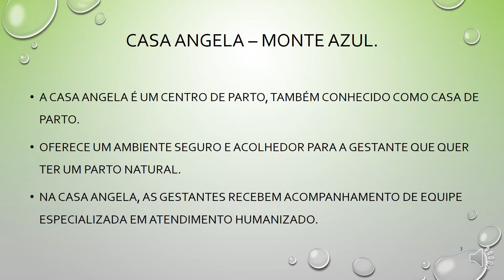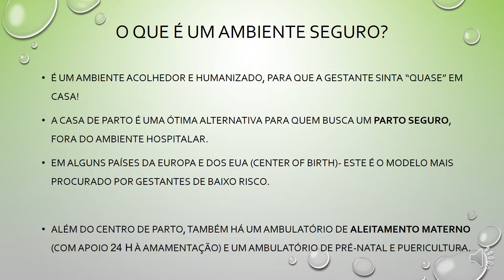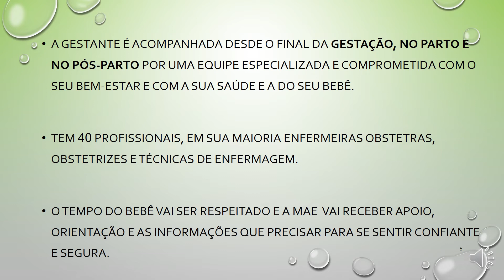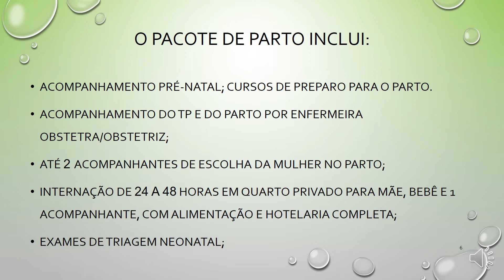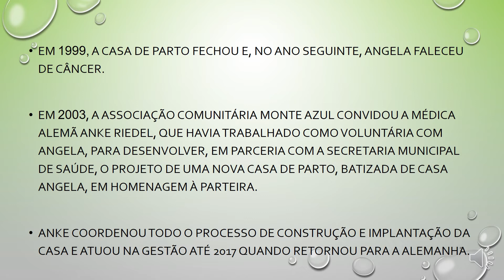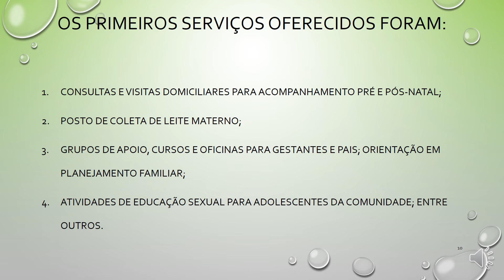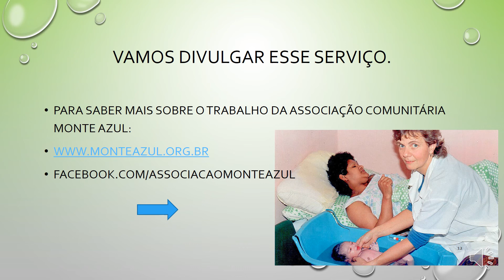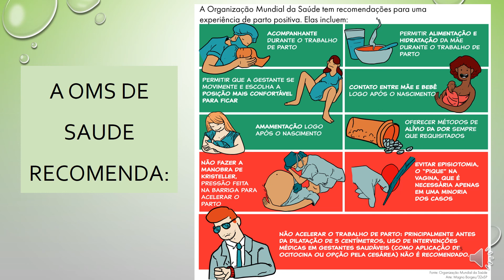O Parto na Casa de Parto Angela. casasdeparto.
Neste video eu descrevo sobre as atividades que são realizadas na casa de Parto Angela na região Sul de São Paulo.
A finalidade do video é divulgar as Casas de Partos no Brasil e descrever sobre a sua importancia na diminuição da mortalidade materna e infantil no Pais.
A casa de parto Angela foi uma homenagem à parteira Alema Angela Gehrke.
A Casa Angela é um Centro de Parto, também conhecido como Casa de Parto.
oferece um ambiente seguro e acolhedor para a gestante que quer ter um parto natural.
Na Casa Angela, as gestantes recebem acompanhamento de equipe especializada em atendimento humanizado.
A gestante é acompanhada desde o final da gestação, no parto e no pós-parto por uma equipe especializada e comprometida com o seu bem-estar e com a sua saúde e a do seu bebê.
Estou divulgando esse tipo de serviço aqui no meu canal: -  entendendo a enfermagem obstétrica. O parto.

Se você tiver alguma duvida deixe logo abaixo nos comentários.